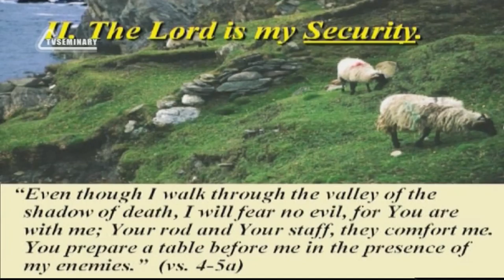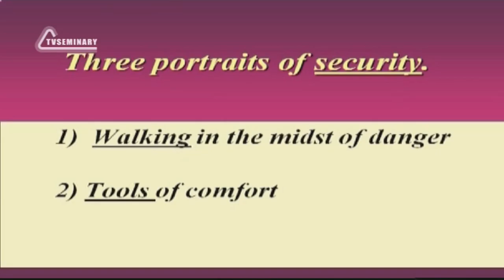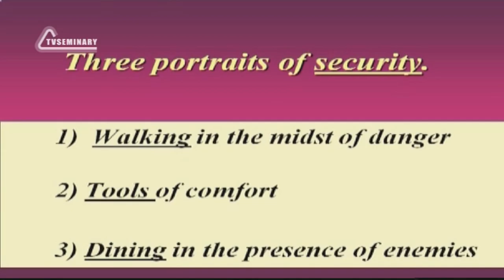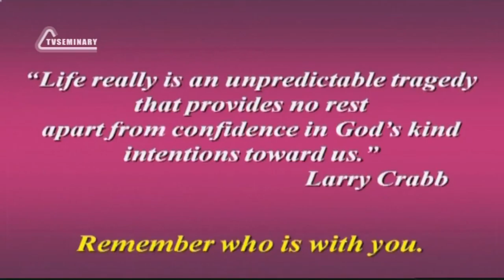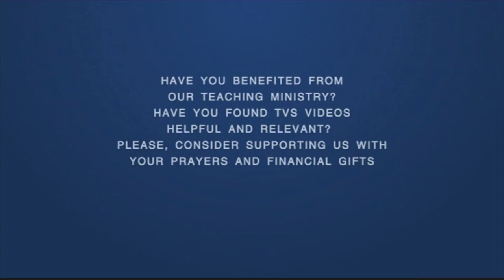SM020 Eng 35 The Twenty Third Psalm, a Recipe for Rest The Lord is my Security